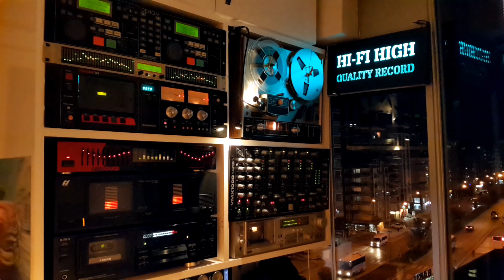İbrahim Tatlıses - Mutlu Ol Yeter - Longplay Attack Flac Record - Plak Kayıt - Stereo - PK.🎹 -33 4K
🔊 Sanatçı            : İbrahim Tatlıses
🔊 Albüm Adı       : Mutlu Ol Yeter
🔊 EserAdı            : Mutlu Ol Yeter
🔊 Söz                   : Mehmet Tahir Paker
🔊 Yıl                     : 1982
🔊 Format             : Plak
🔊 Baskı                : Dönem
🔊 Parça Sırası     : A 1
🔊 Ses Kayıt Türü : Flac